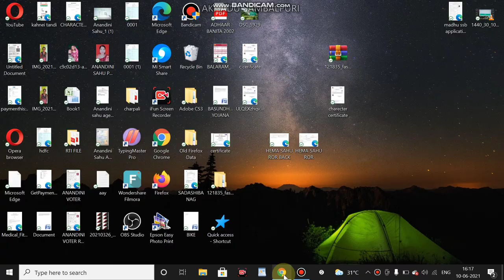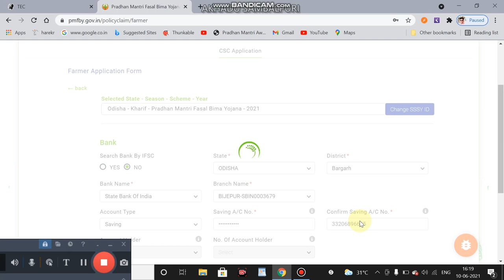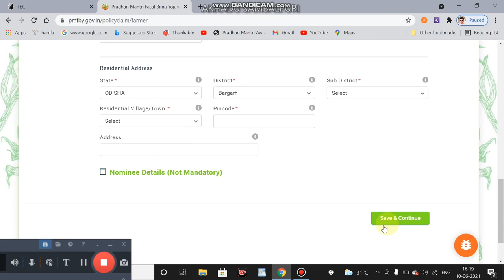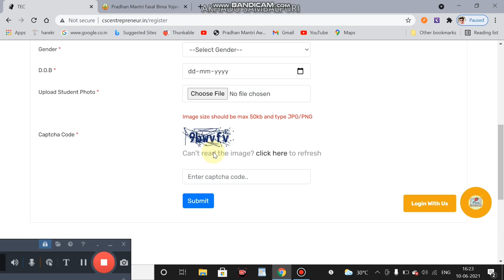2021 ରେ ଏନ୍ତାକରି ଆବେଦନ କରୁନ୍ ପ୍ରଧାନମନ୍ତ୍ରୀ ଫସଲ ବୀମା ଯୋଜନା/PMFBY Apply Online in Odia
2021 ରେ ଏନ୍ତାକରି ଆବେଦନ କରୁନ୍ ପ୍ରଧାନମନ୍ତ୍ରୀ ଆବାସ ଯୋଜନା/PMFBY Apply Online in Odia/Sambalpuri in 2021
Pradhan mantri fasal beema yojana 2021
PMFBY 2021 New Application
2020 PMFBY Status Check
Pradhan mantri beema yojana 2021
Pmfby2021
Pmfby 2021 odisha

My Tripod
My Mobile
My Mic
My Laptop